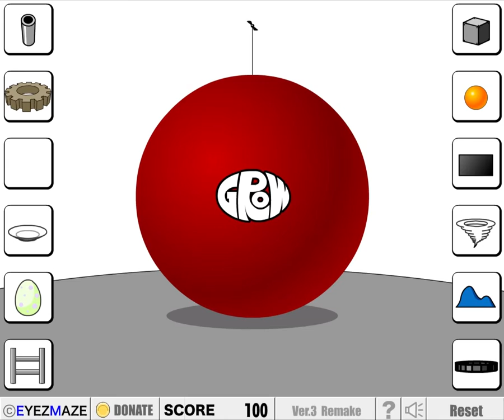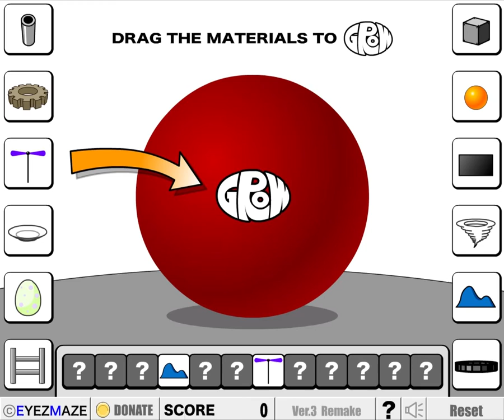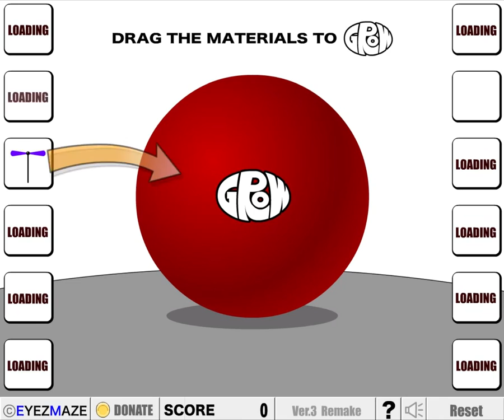Let's Play Grow V3: The original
Not my favorite Grow, but the one that made the series take off, so I respect it.